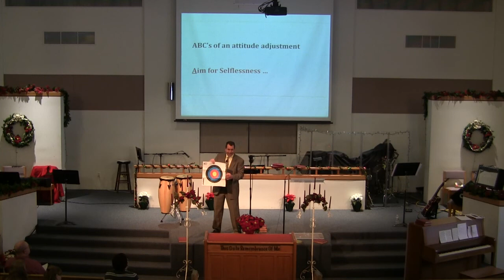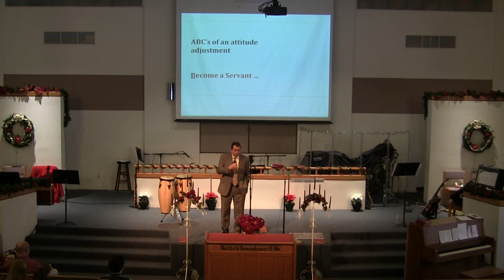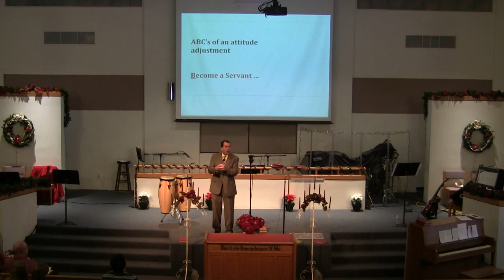AN ATTITUDE ADJUSTMENT BY DAVID UPCHURCH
AN ATTITUDE ADJUSTMENT
BY DAVID UPCHURCH